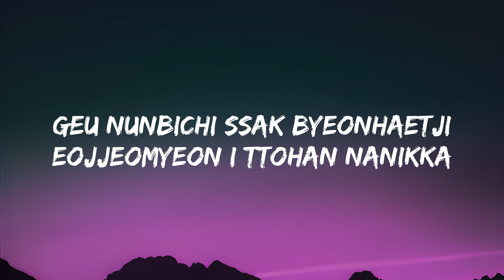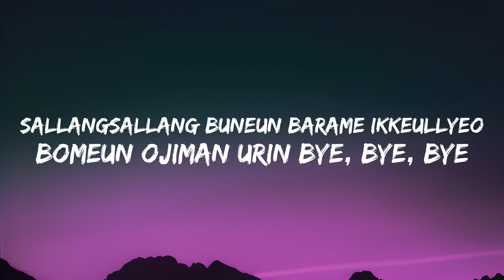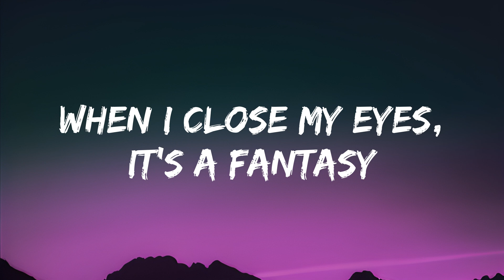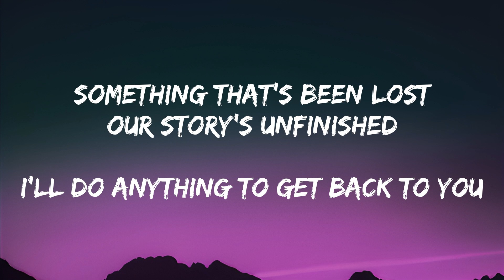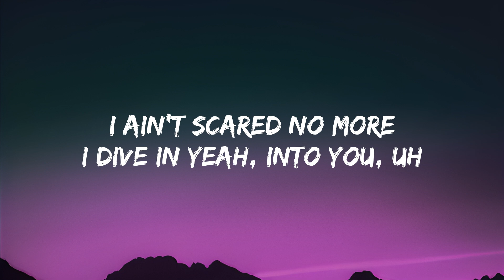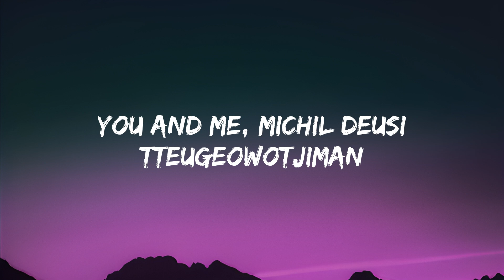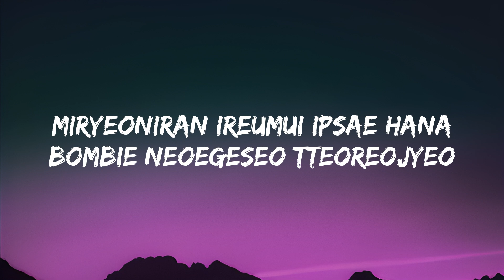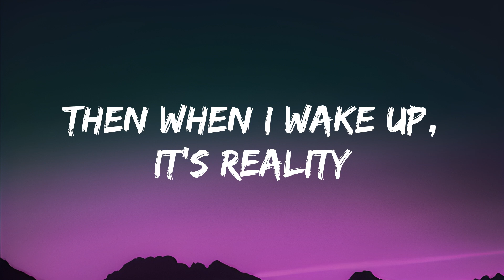Flower - JISOO [Lyrics] || Fifty Fifty, NTC Dream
🎤 Lyrics: Flower - JISOO [Lyrics] || Fifty Fifty, NTC Dream

[Verse 1]
A-B-C, Do-Re-Mi

[Verse 2]
You and me, michil deusi
Tteugeowotjiman
Cheochamhage jitbalpyeojin

[Outro]
Kkothyanggiman nama
Hey-ey, hey
Hey, hey-ey-hey
Hey, hey-ey-hey